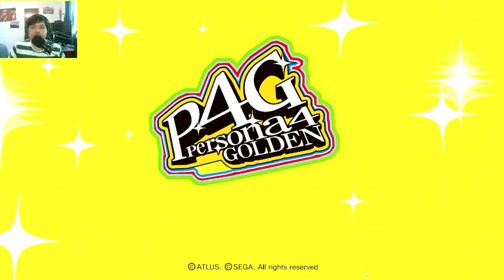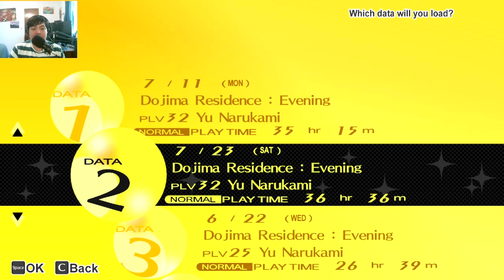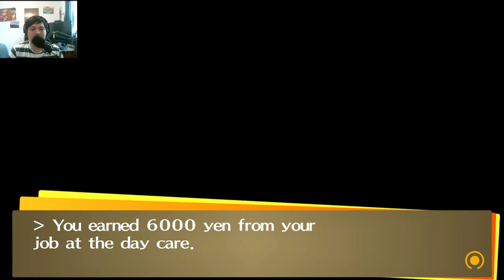WHERE HER MEMORY IS || Persona 4 Golden Walkthrough Part 28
Summer vacation is coming, but Yu curious about what Marie been up to ever since last hangout from about months ago. Also, another mystery happen again but slightly different about the Midnight Channel showing up, so they need to find out before it too late.